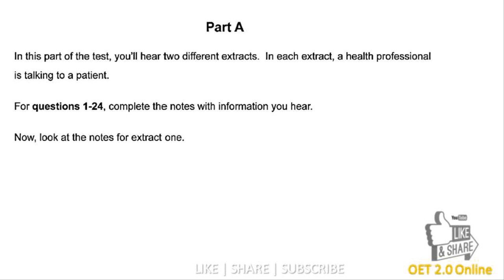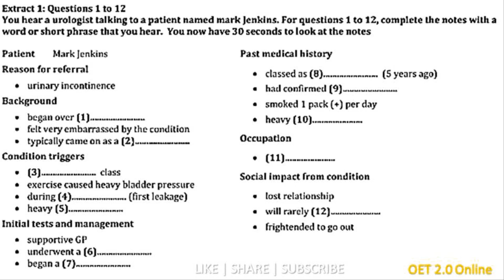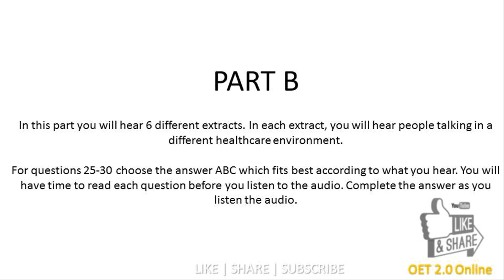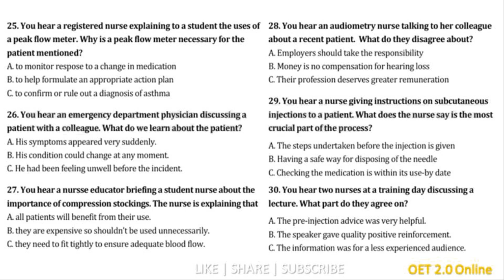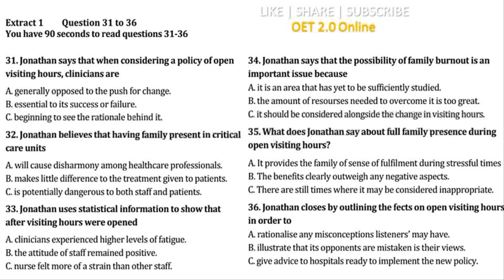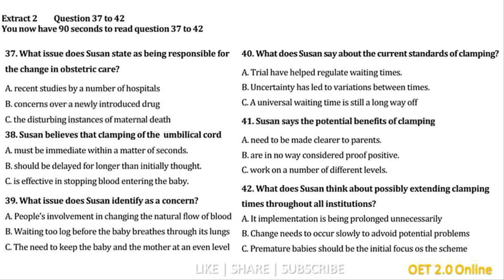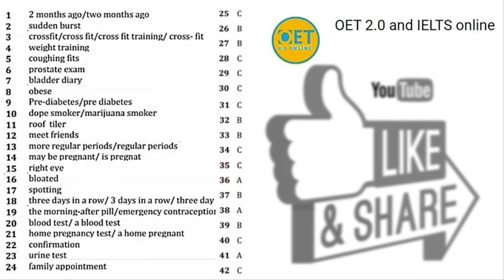mark jenkins sarah gleeson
this is the oet listening test that mostly students find difficult. mark jenkins sarah gleeson oet test has been created to include more practice test for the students who is looking for OET 2.0 coaching and preparing for oet exam especially nursing students and professional nurses.

oet listening test materials can be useful for other health care professionals as well like nurses, doctors, pharmacist and so on.